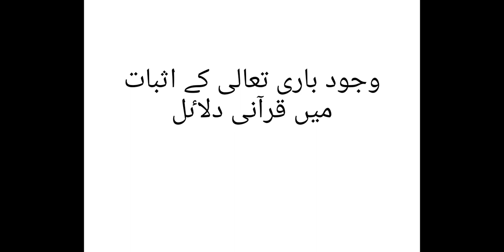Wajood-e-Bari Tala ki daleel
XI FB Islamiyat
By Lecturer Gulshan